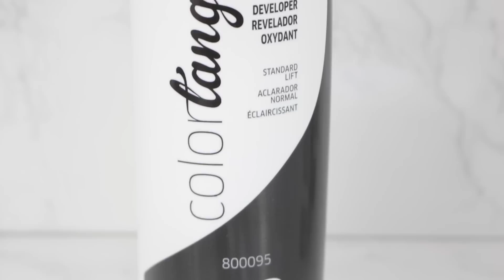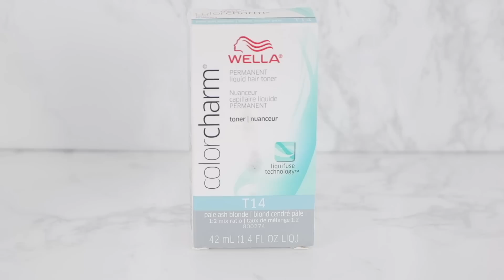HOW I DYE MY HAIR AT HOME (STEP BY STEP)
☆.｡.:*✶ OPEN For Unicorns ✶.｡.:*☆

⟡ HELLO SPRING! MAKEUP TUTORIAL + FAUX FRECKLES

⟡ NO MORE MONETIZATION! NEW YOUTUBE PARTNER POLICY

▼Products Mentioned▼

▸S N A P C H A T: BushraHamilton

It goes towards supporting this channel. I value your trust and I wouldn't recommend anything to you that I would not recommend to my own friends. Thank you for your support! ♡